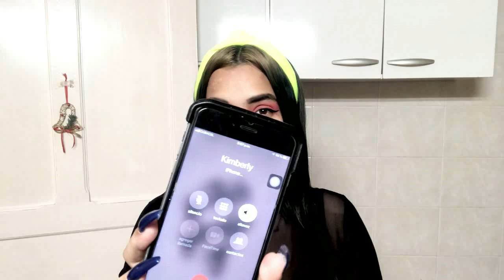¡LLAMO A KIMBERLY LOAIZA! 😱 ME CONTESTÓ JUAN! FILTRO SU NÚMERO 😱🤩 No van a creer lo que paso!!!! 😱🤩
Kimberly Loaiza 👇👇👇👇👇👇👇👇👇👇👇👇👇👇👇👇 ❌❌SOLO LOS VERDADEROS FANS VERÁN TODO EL VIDEO!❌❌ 👆👆👆👆👆👆👆👆👆👆👆👆👆👆👆👆
Hola mis amores en el dia de hoy les traigo el video en el que les Llamo a Kimberly Loaiza

 💙 En el videito de hoy ¡LLAMO a KIMBERLY LOAIZA! 😱 😱🤩 Me CONTESTÓ ¿JUAN DE DIOS PANTOJA? 🤔🌸

kimberly loaiza el numero de telefono,kimberly loaiza mi numero de whatsapp,kimberly loaiza doy mi numero,kimberly loaiza paso mi numero,kimberly loaiza publico mi numero